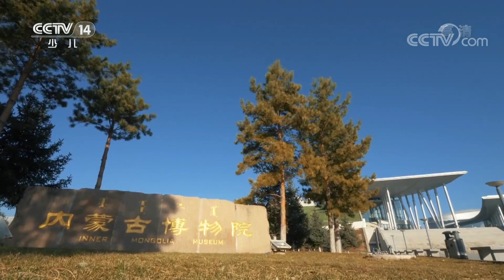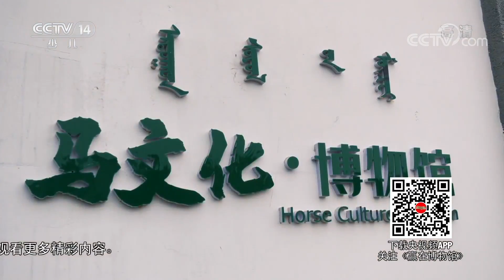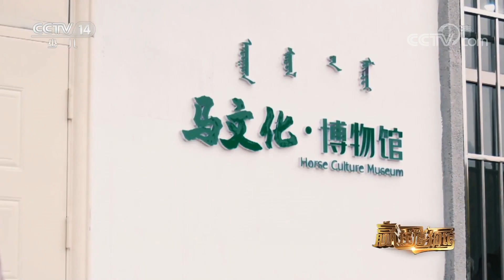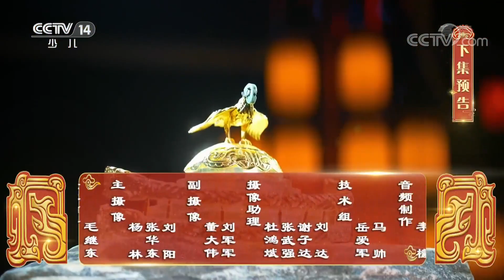《智力快车》 20200317 赢在博物馆|CCTV少儿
本期节目主要内容：
    草原文明此处寻，骑马射箭很神气。草原男儿有三艺，文博小才子也不逊色。骑马、射箭，用柳枝做箭，体验从简单到复杂的工序，见证草原文明的辉煌时刻。（《智力快车》 20200317 赢在博物馆）